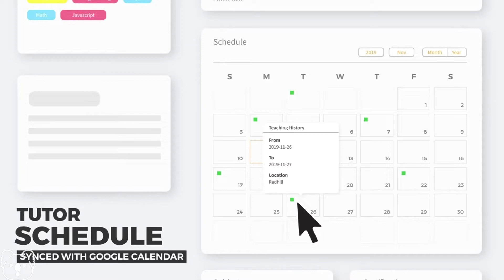A Blind Old Man Attack Dangerous Gang To Save A Little Girl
MOVIE RECAP: An elderly man has taken in and raised a young girl orphaned by a house fire while hiding out in a remote cabin for years. Their peaceful existence is shattered when a group of kidnappers arrives and kidnaps the girl, forcing the old man to flee his safe haven in order to save her.

Movie: Don't Breathe 2 (2021)